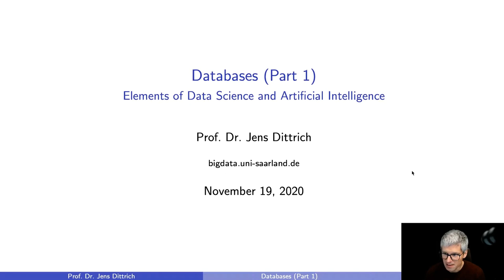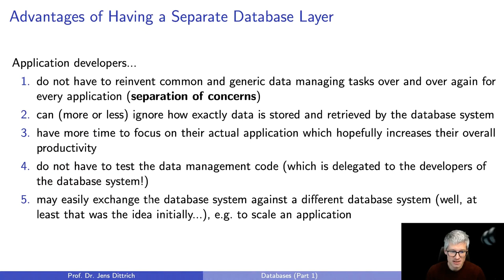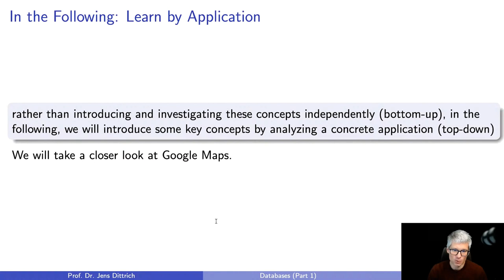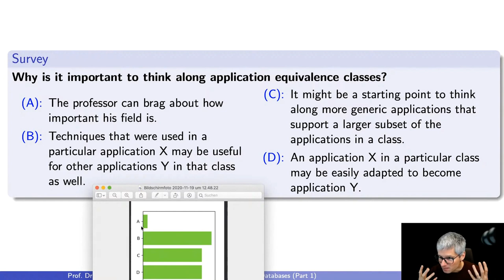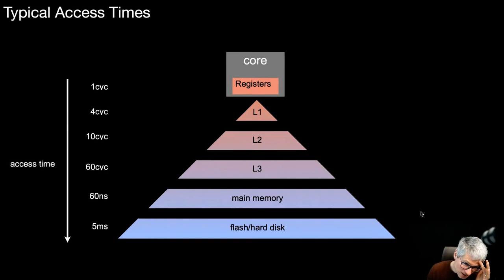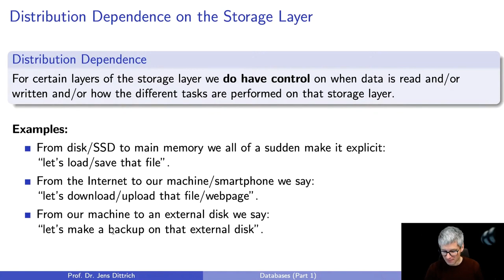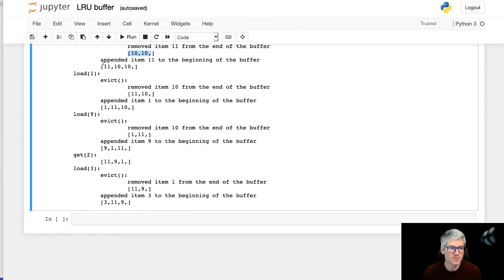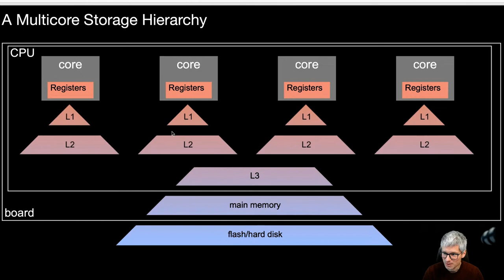Elements of Data Science and Artificial Intelligence: Datenbanken (Teil 1)